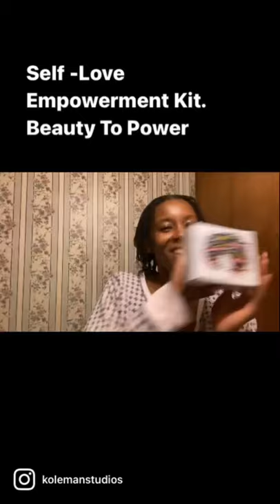Self-Love Nightly Routine! - KT Beauty Boom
Kristie's nightly routine with our self-love empowerment kit! She begins cleaning her skin with the herbal Exfoliating face wash, then moisturizing the skin with Tropical island Body butter, and finally applying a deep-condition hair mask with that's infused with Sea-Moss.

🎬SUGGESTED VIDEOS
Don't forget to watch 📽 My other videos. Please check them out :